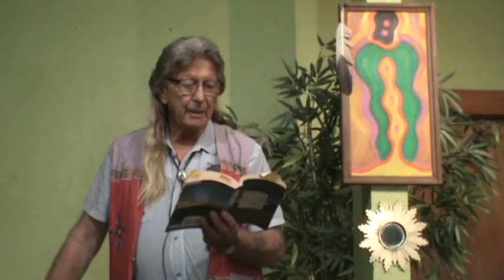The truth about "Columbus": Cristobal Colón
14 October 2018 "Coyote Talks" #1 of 2 with Carlos Warner